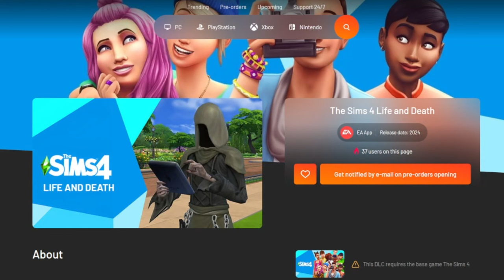The next Sims 4 EP "Life and Death" has leaked...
💚 Always take these rumors with a grain of salt until the Sims officially announces this.

The Sims 4 Life and Death (possibly a placeholder name) has leaked on Instant Gaming. Instant Gaming has leaked previous expansion packs including For Rent, Lovestruck, and Horse Ranch in the past. We are due for a new road map to cover September-December 2024 any day now. Is this going to be our 17th expansion pack?